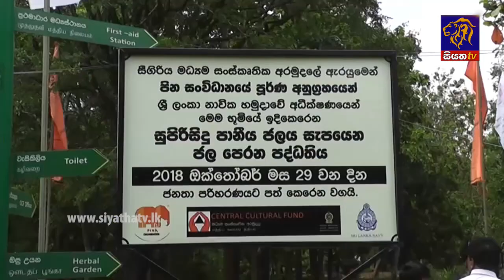Siyatha News 12.00 PM - 30 - 10 - 2018